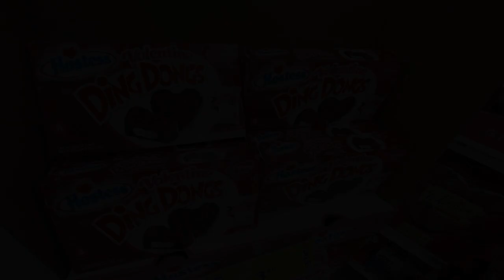Franklin at Food Lion JAN 2023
Granny and Poppy take Franklin to Food Lion for the first time.